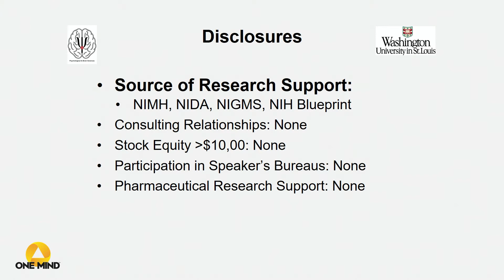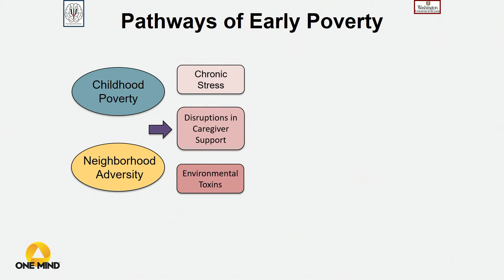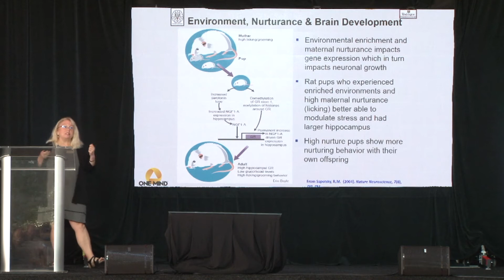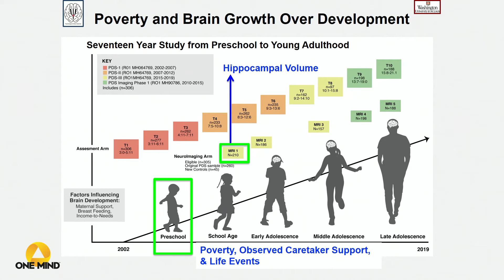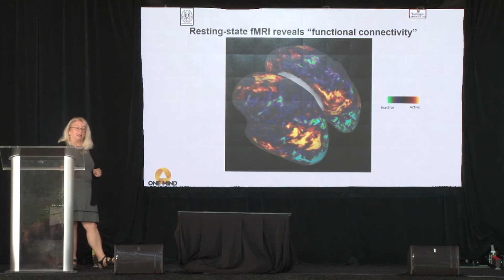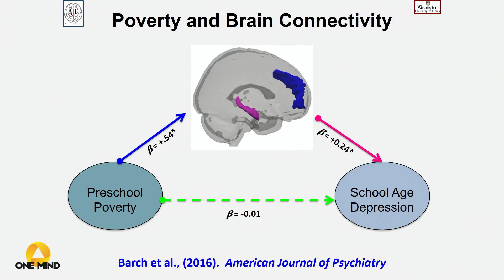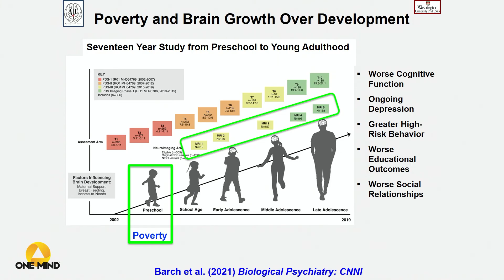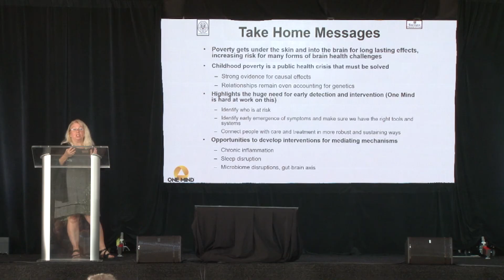2021 Scientific Symposium: Dr. Deanna Barch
Dr. Deanna Barch shares details about how poverty and neighborhood adversity in early childhood contribute to an increased risk of serious mental illness by impacting brain growth and development. This presentation was filmed at the Scientific Symposium of One Mind's 27th Music Festival for Brain Health held on Sept. 11, 2021.